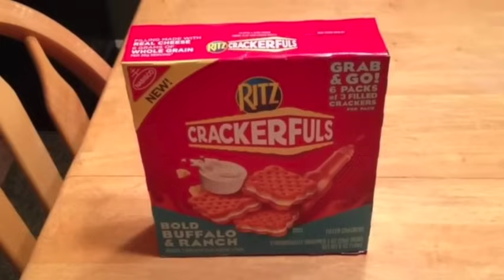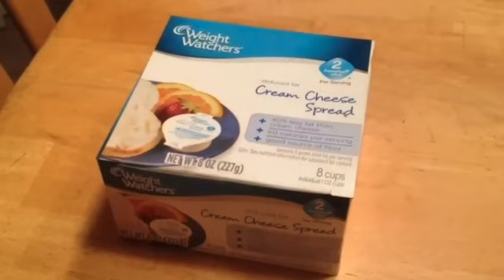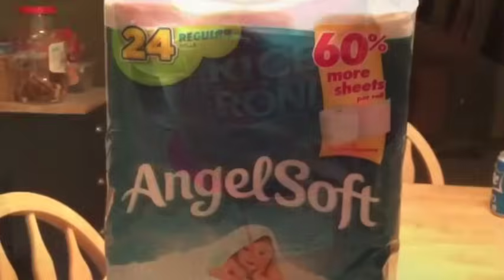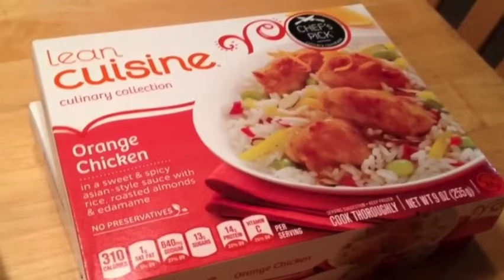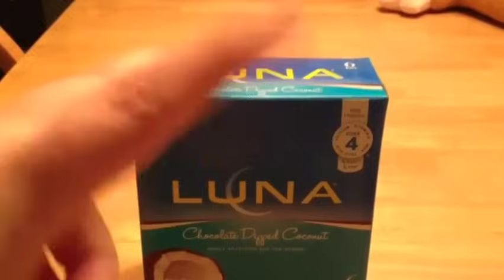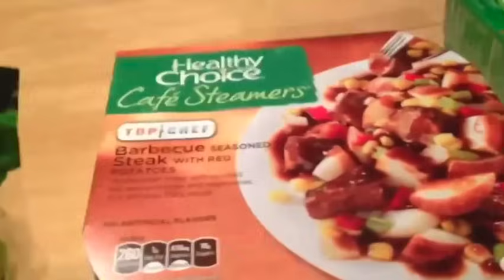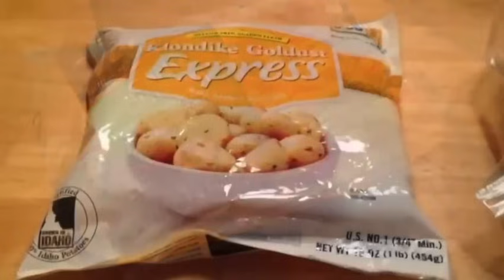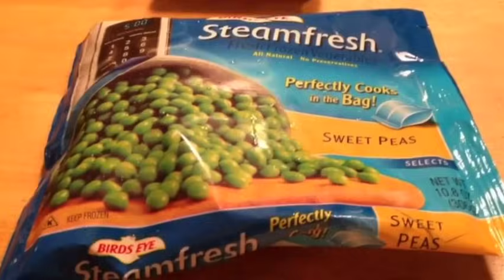AMBERLYNN SEEKS OUT ENABLERS!!! BIG CHERRY #283